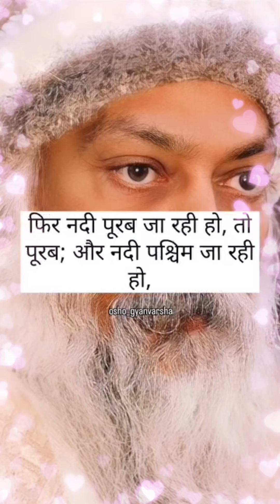सत्य को जानो सत्य ही सार है